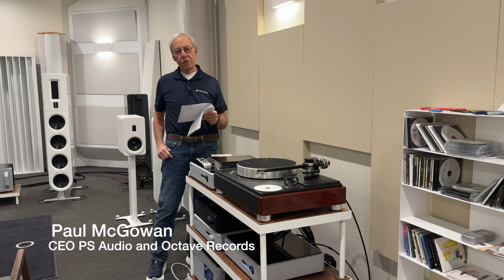What circuitry affects PRaT?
Pace, Rhythm, and Timing are important sonic attributes, but what contributes to them in the circuitry?